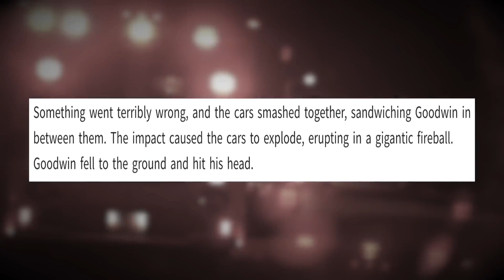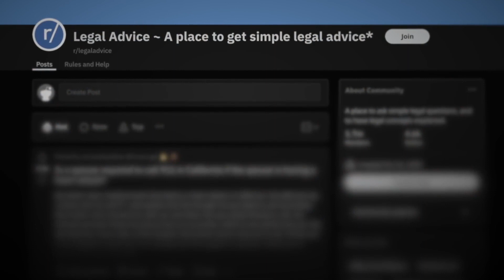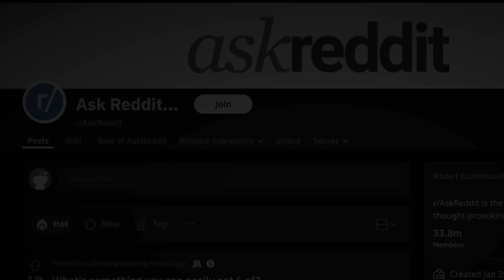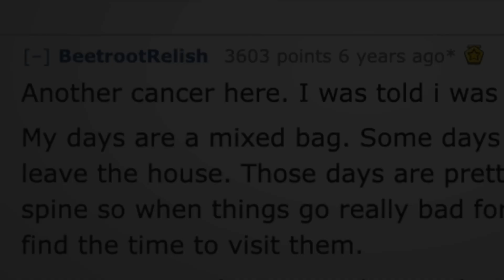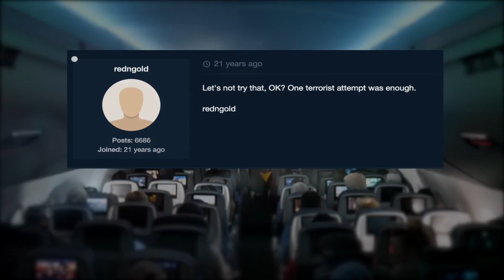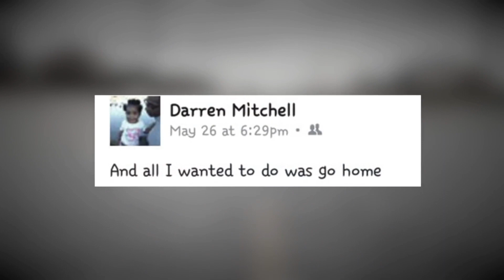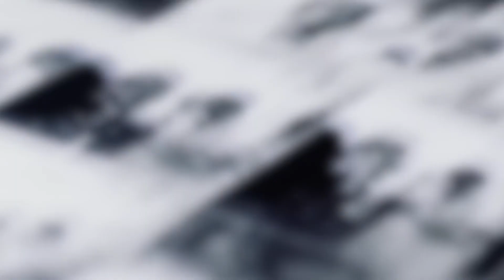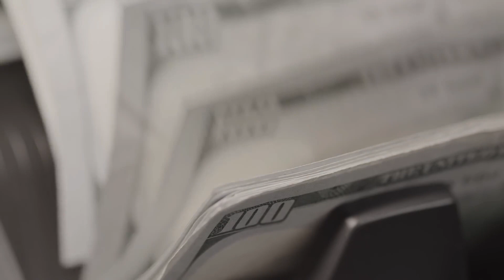The Webs Darkest Corners Dark Web Series 1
Embark on a thrilling journey into the deepest recesses of the internet with "The Web's Darkest Corners," the inaugural chapter of our captivating Dark Web Series. This series is your passport to the hidden side of the web, where mysteries, secrets, and chilling narratives converge, ready to captivate your imagination.

In "The Web's Darkest Corners," we take you on an exploration of the DarkWeb, an enigmatic realm lurking beneath the surface of the internet. Here, anonymity reigns supreme, and stories that remain untold in the mainstream come to life. This series unearths these InternetMysteries, revealing the cloak of secrecy that shrouds various corners of the web.

Prepare to be intrigued, shocked, and astounded as we navigate the WebSecrets that have eluded the public eye. From cryptic forums to clandestine networks, we shine a light on the hidden aspects of the digital world, unveiling a realm that few have dared to venture into.

Join us on this immersive journey through "The Web's Darkest Corners" as we decode the cryptic, dissect the enigmatic, and delve into the heart of the internet's most puzzling and sinister narratives. If you're ready to unlock the mysteries of the web's underbelly, this series is your ultimate guide.